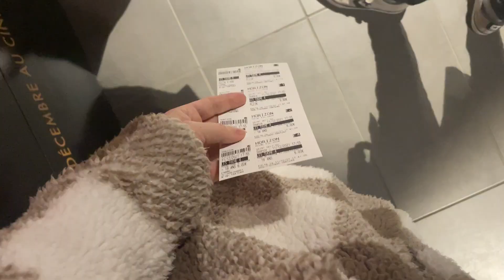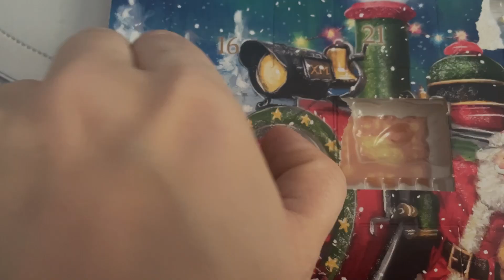EN ATTENDANT NOËL : CINÉMA & PATISSERIES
MON LIVRE :

l OU ME SUIVRE ? l